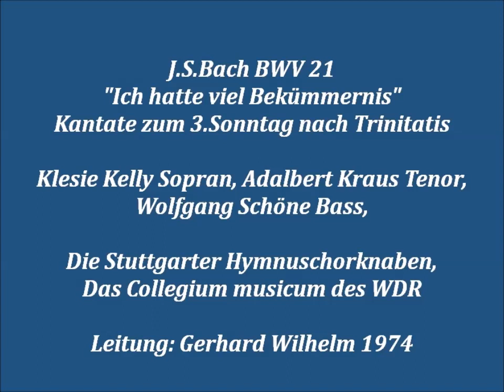Bach Kantate BWV 21 Ich hatte viel Bekümmernis, Gerhard Wilhelm 1974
Klesie Kelly Sopran, Adalbert Kraus Tenor,
Wolfgang Schöne Bass,
Die Stuttgarter Hymnuschorknaben,
Das Collegium musicum des WDR
Leitung: Gerhard Wilhelm 1974

Part 1
  1.Sinfonia (0:00)
  2.Chor: Ich hatte viel Bekümmernis (3:03)
  3.Arie Sopran: Seufzer, Tränen, Kummer, Not (6:50)
  4.Rezitativ Tenor: Wie hast du dich, mein Gott, in meiner Not, (10:35)
  5.Arie Tenor: Bäche von gesalznen Zähren, (11:53)
  6.Chor: Was betrübst du dich, meine Seele, (17:29)

Part 2
  7.Rezitativ Dialog Sopr.+Bass: Ach Jesu, meine Ruh, (21:17)
  8.Duett Sopran+Bass: Komm, mein Jesu, und erquicke, (22:49)
  9.Choralbearbeitung: Sei nun wieder zufrieden meinde Seele,
    ( A) Choral im Tenor: Was helfen uns die schweren Sorgen, (27:39)
    ( B) Choral im Sopran: Denk nicht in deiner Drangsalshitze, (30:37)
10.Arie Tenor: Erfreue dich, Seele, (33:17)
11.Chor: Das Lamm, das erwürget ist,...Lob und Ehre, Preis und Gewalt  (36:38)